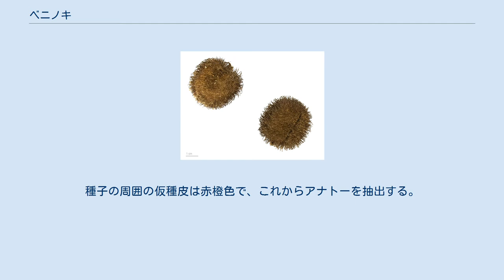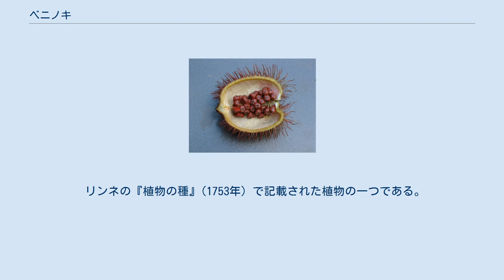ベニノキ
ベニノキ（紅の木; 学名: Bixa orellana）はベニノキ科に属する熱帯アメリカ原産の常緑低木で、種子から食用色素アナトーをとるため熱帯各地で栽培される。
 果実は毛の生えた赤い蒴果で、多数の種子を含む。
種子の周囲の仮種皮は赤橙色で、これからアナトーを抽出する。
またラテンアメリカ、フィリピンなどでは高価なサフランの代用品として、種子をそのまま香辛料・着色料として用いる。
メソアメリカ地域のマヤ系先住民族の代表的な料理である「カルド」と呼ばれるスープも、アナトーの種子をすり潰したもので赤く着色される。
アマゾン川流域などの原住民が古くから化粧・ボディペインティングに利用した。
現在は食用色素（食品添加物）や口紅に利用される。
また葉や種子を民間薬として用いたり、ロープ用繊維をとったりする。
^ Linnaeus, Carolus (1753) (ラテン語). Species Plantarum. Holmia[Stockholm]: Laurentius Salvius. p. 512.